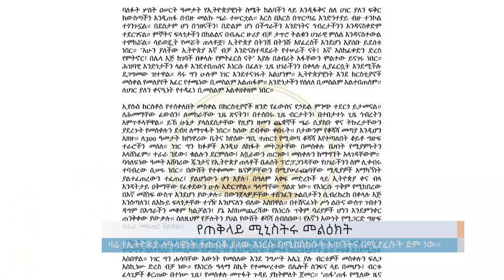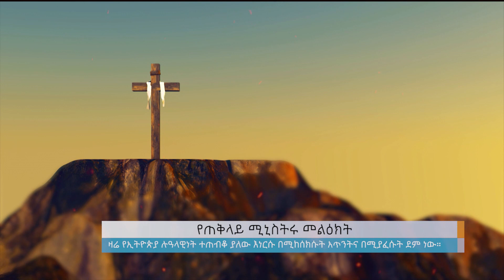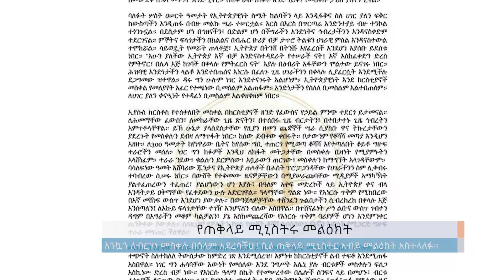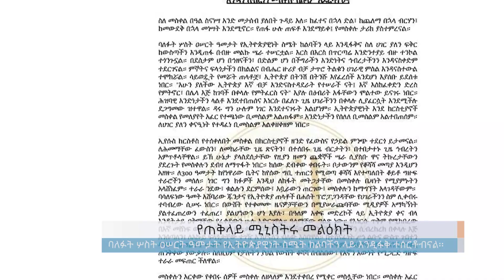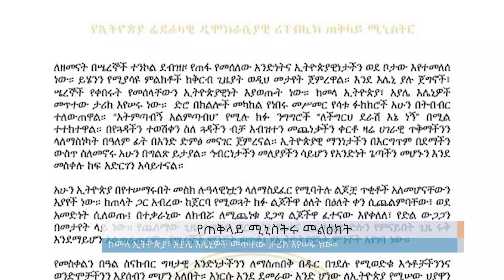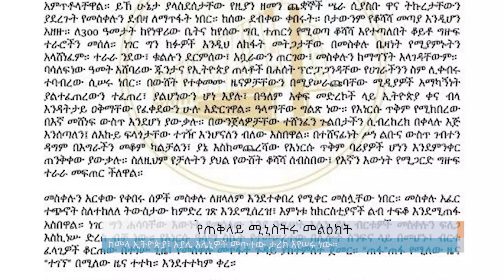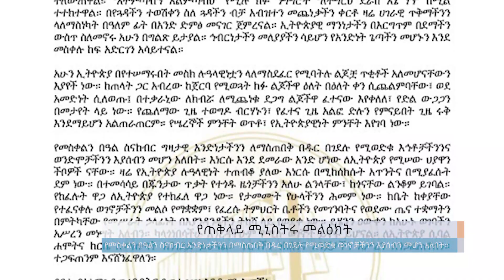የጠቅላይ ሚኒስትሩ መልዕክት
Arabic Facebook: تلفزيون والتا بالعربي Walta TV Arabic